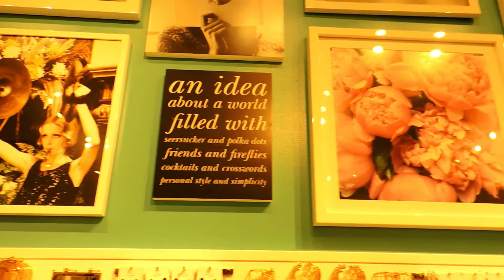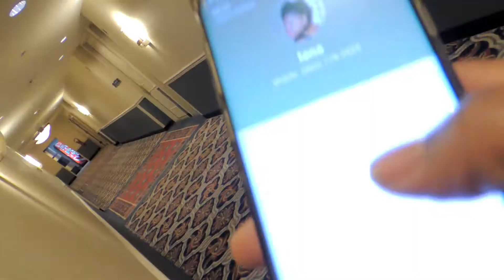Ladies Getaway: Part 2 | Atlantic City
Hey Dudes & Dudettes! I hope that you were able to check out part 1 and if not the link is posted right
Anyway, Part 2 of Atlantic City, shopping, pranks, visiting the Trop, good times with my ladies!